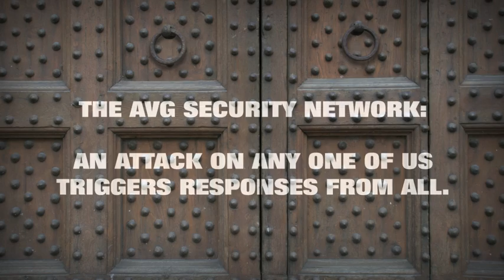AVG - We Protect Us